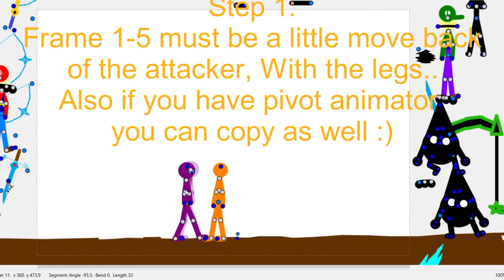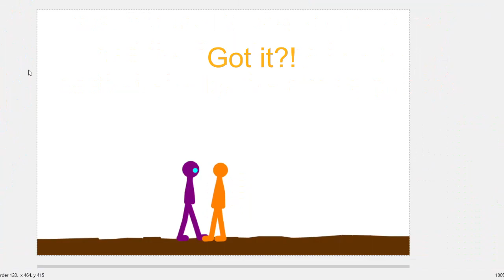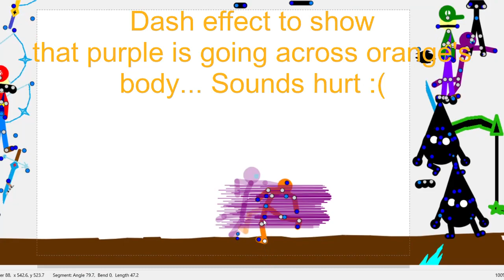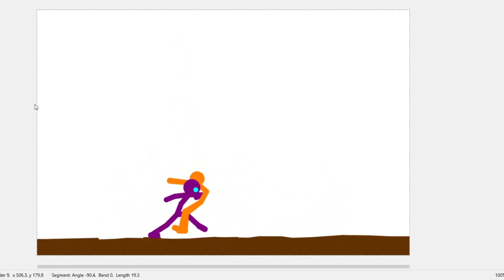Pivot Animator v5 combo tutorial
I am presenting you in that video to teach you how to animate good on pivot,
I am animating 5 years, Started near the moment my channel in youtube has opened, But doesnt matter, I've uploaded the video to improve you in pivot animator, so wanna be good?
This will always make me happy :)
Dont let me down with this :)